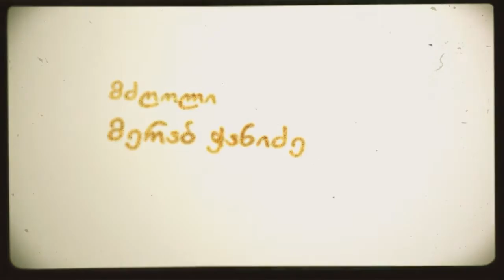"შემოძახილი" • სოფ.წინანდალი(თელავი)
ეთნოფორი • etnopori (გადაცემა ოთხმოცდამესამე)

ყოველ ოთხშაბათს 20:35 საათზე.

შემოქმედებითი და ტექნიკური ჯგუფი:
ოპერატორები: მამუკა ჩხიკვაძე, გიორგი ბერიძე
მძღოლები: მერაბ ჭანიძე